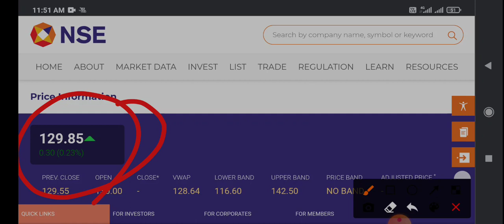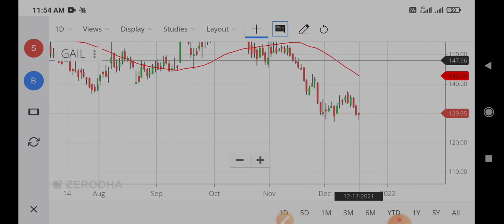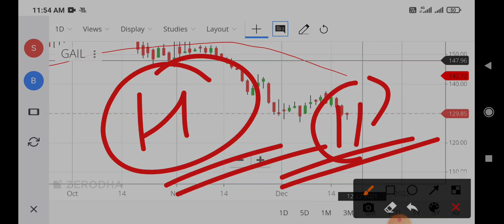gail share latest news today,gail share price target,gail share today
gail share today,
gail share news latest,
gail share today news,
gail company share,
gail share dividend,
gail share dividend date,
gail share details,
gail share dividend history,
gail share malayalam,
gail share market live,
gail share news malayalam,
gail share news tomorrow,
gail share next target,